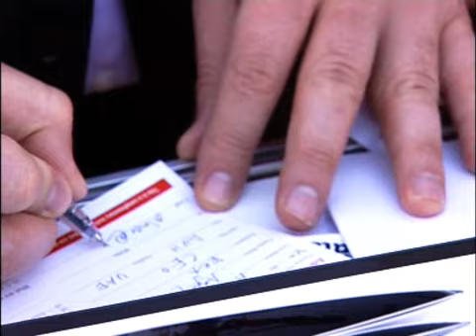Emirates Boatshow 2008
The first Boat Show in Abu Dhabi organised by KNOTIKA Holding, under the patronage of His Highness Sheikh Sultan Bin Khalifa Al Nahyan.